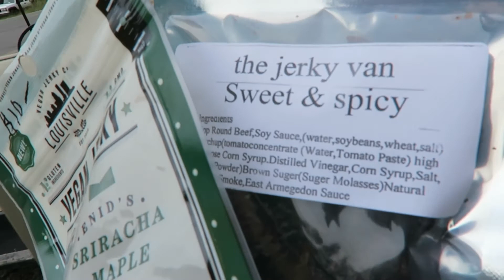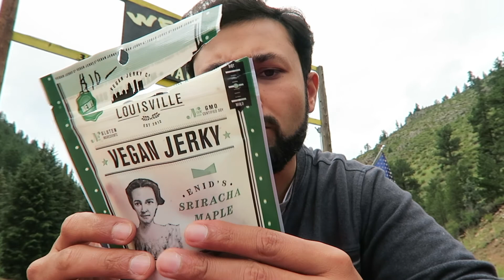AMAZING DRONE SHOTS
Vlog #95 -- 3 NEW VIDEOS A WEEK!!